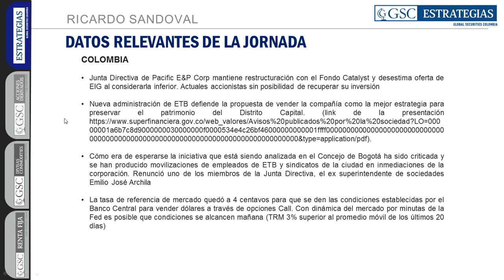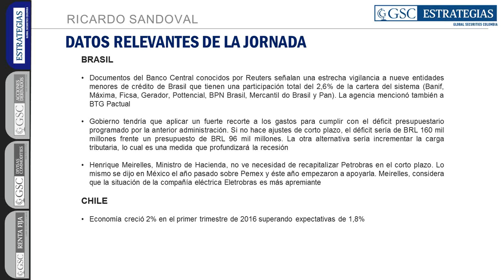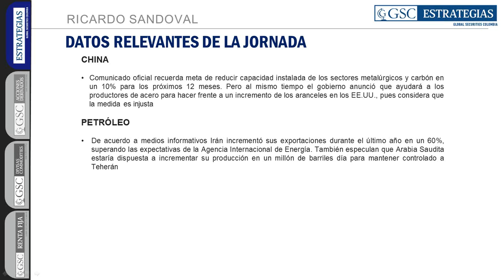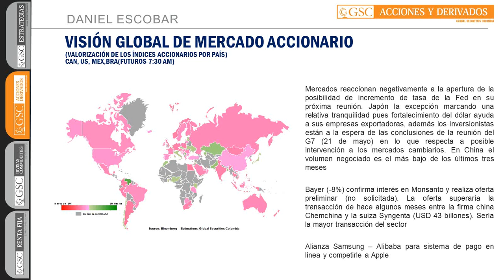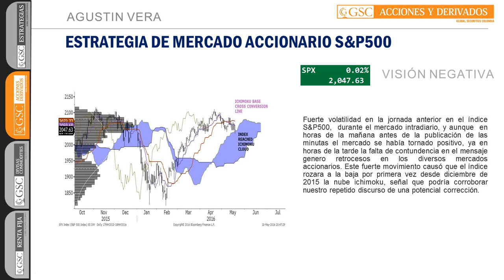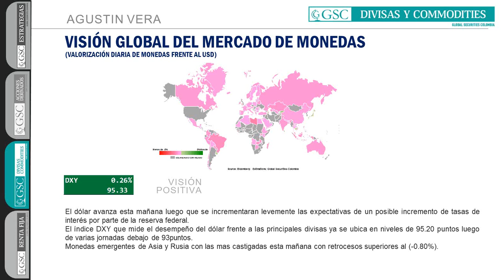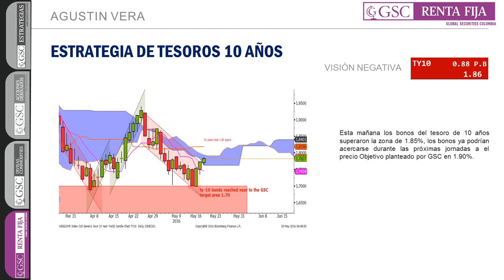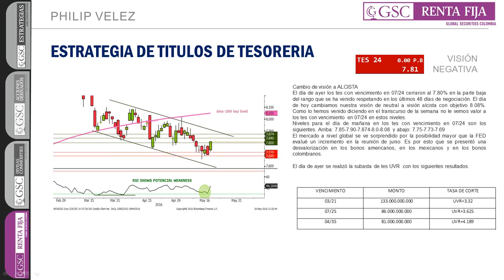GSC - Comité Diario 19 Mayo de 2016